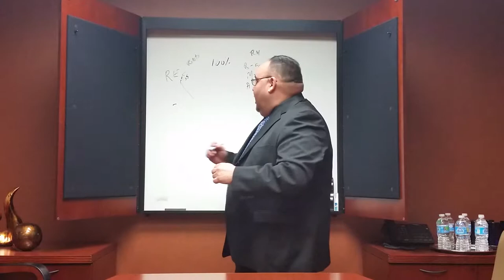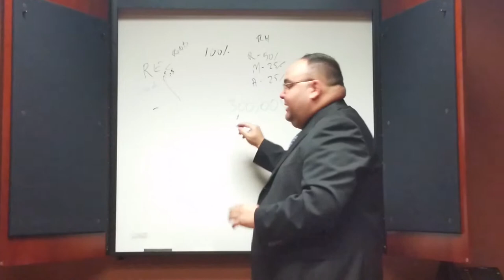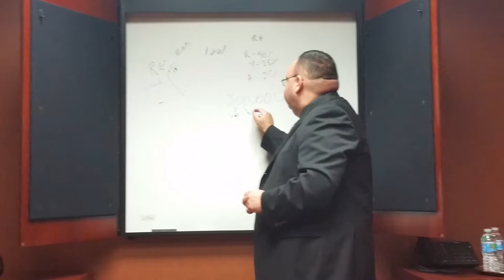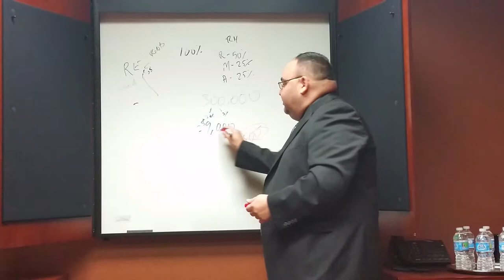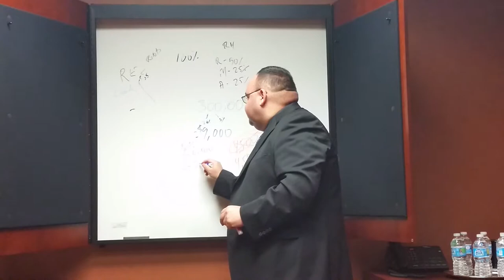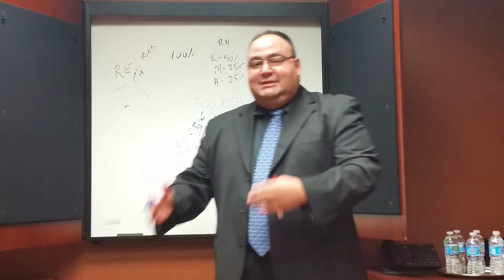Presentation of the Powerhouse Real Estate Network Real Estate-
Coach Armando Powerhouse Torres

This is a presentation of the Powerhouse Real Estate Network. The first and only Agent owned affilate Real Estate Network in the world. You have heard the saying "in business for yourself not by yourself," here at the Powerhouse Real Estate Network we take that to the next level.  How would you like to take your business to the Global scale?  How would you like to have all the benefits of owing your own real estate business? Not just 100% commission but the ability to do more and be more.  In any network there are some major benefits.  At the Powerhouse Real estate Network  you will be in the company of the best Real Estate Experts in the world.  Come join us today at the Powerhouse Real Estate Network.